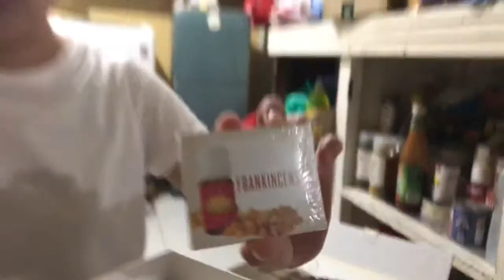Buhaymommy’s Unboxing Young Living Essential Oils Starter Kit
Thank you Young Living for welcoming me to join RevOILution :) Happy to start my journey ❤️